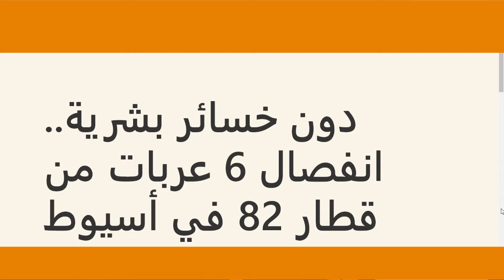انفصال ستة عربات من قطار 82 في اسيوط